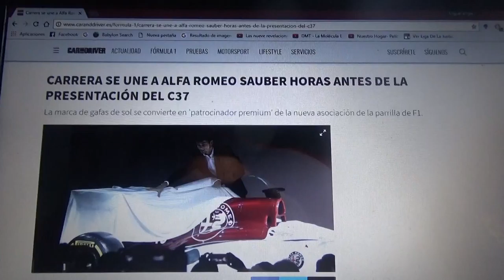Carrera nuevo sponsor de Alfa Romeo Sauber F1 Team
La marca de lentes de sol es ahora el nuevo auspiciador del equipo suizo de Hinwill anuncio que se hizo antes de la presentación de su nuevo C37